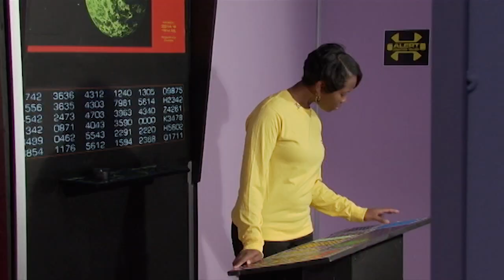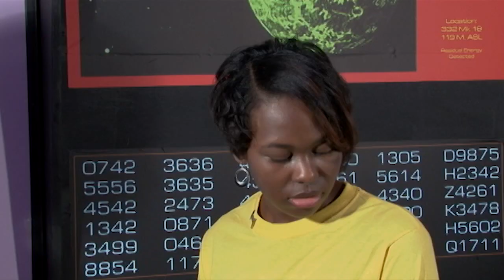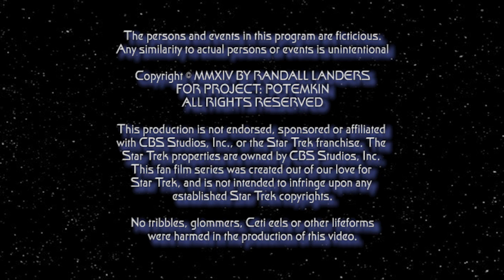Star Trek - Project Potemkin "Unspoken" P22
A landing party returns from surveying a dead world, torn apart by a nuclear holocaust. But some thing...no, some one...has beamed back to the Potemkin with them...

Starring Pamela Robinson as Lieutenant Tera Storm, Rachel Riemke as Lieutenant Sara Rose Mallon, Chris Gilstrap as Ensign Jero Thrath, Ande Ross as Ensign Gordon Avery, Sara Higgins-Mackenzie as Ensign Ziandra Yanari, Jeremy Ellenberg as Doctor Da-Nak, Isha McKelvin as Ensign Cassandra Brown, Leslie Lewis as Ensign Layenna Ava, Richard Thornton as Lieutenant Darrell Frazier, and Bill Mackenzie as Lieutenant Commander Quentin Caley. Special Guest Star Jessie Riano. Special Makeup by Eric Holt. Written by David Eversole. Directed by Bill Mackenzie. Edited by Bill Mackenzie. Music by Tony Lunn. VFX by Mark Berge, Randall Landers, Bill Mackenzie. Producer: David A. MacKenzie. Co-Executive Producer: Rick Foxx. Web Series Creator/Executive Producer: Randall Landers